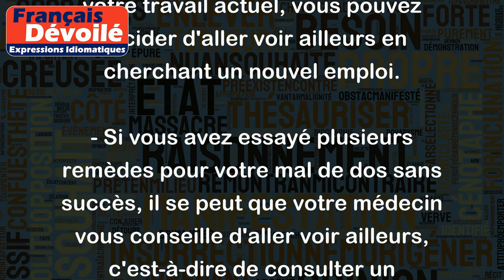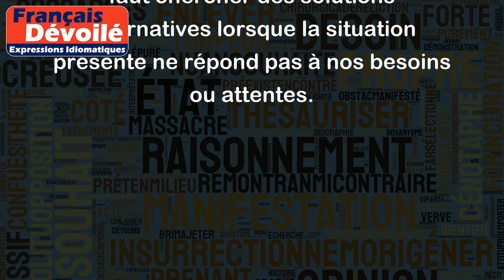Aller voir ailleurs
L'expression "aller voir ailleurs" signifie essentiellement que l'on doit chercher des alternatives ailleurs, car la situation actuelle ne répond pas à nos attentes ou besoins.
Voici quelques exemples pour illustrer ce sens :
- Si vous n'êtes pas satisfait de votre travail actuel, vous pouvez décider d'aller voir ailleurs en cherchant un nouvel emploi.
- Si vous avez essayé plusieurs remèdes pour votre mal de dos sans succès, il se peut que votre médecin vous conseille d'aller voir ailleurs, c'est-à-dire de consulter un spécialiste ou un autre professionnel de la santé.
- Si vous ne trouvez pas les produits dont vous avez besoin dans un magasin, vous pouvez décider d'aller voir ailleurs en visitant un autre magasin ou en cherchant en ligne.
- Si vous vous sentez mal à l'aise dans un groupe d'amis, il est peut-être temps pour vous d'aller voir ailleurs et de chercher de nouvelles personnes à rencontrer ou de vous impliquer dans de nouvelles activités.
En somme, l'expression "aller voir ailleurs" est utilisée pour dire qu'il faut chercher des solutions alternatives lorsque la situation présente ne répond pas à nos besoins ou attentes.